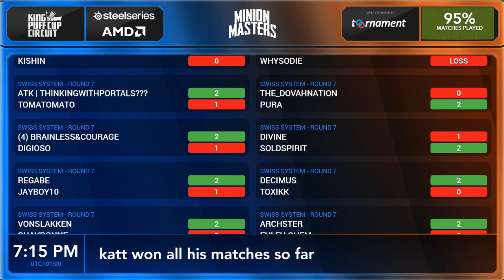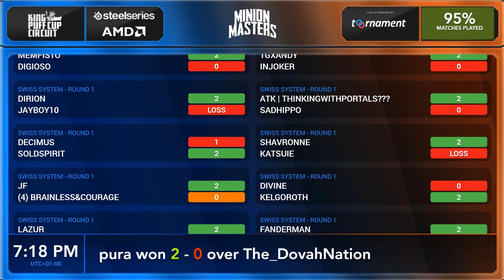King Puff Cup 30 Group Stage - Minion Masters 4th Circuit - LMS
This KPC tournament features players competing in a Swiss Group Stage followed by a Single Elimination Final Stage. LMS format inspired by Hearthstone's Last Hero Standing format.

Those of you that would like to volunteer as a member of the King Puff Cup Staff can apply using our forms

The King Puff Cup is a tournament organization for the competitive video game Minion Masters.
The KPC was founded in February of 2017.
The current head admin is FFA.